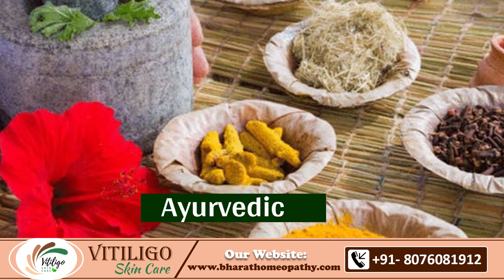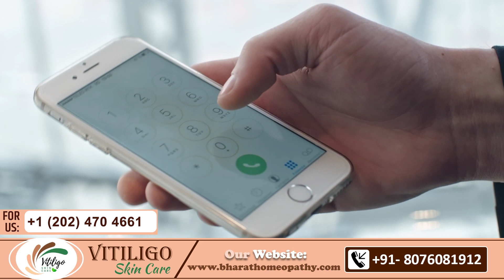सफेद दाग में ज़रूरी lifestyle बदलाव | Vitiligo Treatment in Hindi | Vitiligo Skin Care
Hi,

In today’s video, we will discuss the lifestyle changes that vitiligo or safed daag patients must incorporate.

Many societal traumas and stresses have been linked to vitiligo. The lifestyle should therefore involve a few things that boost the body's melanin production.

VITILIGO is an auto-immune condition in which the immune system begins to influence and harm the body's functioning cells. As a result, the immune system overreacts and damages the body's melanocyte cells, which produce melanin pigment. And any harm to melanocytes reduces melanin pigmentation.

The following are the few changes that are required.
1. Vitamin D
Include vitamin D in the diet. Early morning sunlight is highly beneficial.

2. Sunscreen
Use sunscreen to protect the skin from ultraviolet rays.

3. Cotton clothes
Wear cotton fabric or any other comfortable fabric that doesn’t induce rashes on the skin.

4. Anti-oxidants
Consume an anti-oxidant-rich diet, as this increases melanin production in the body. In addition, vegetables, fruits, nuts, and seeds can be eaten.

5. Spices
Turmeric is anti-oxidant plus anti-inflammatory and is advised to be eaten in vitiligo.

6. Walnuts, dates, green vegetables, and apples can be eaten too.

Note:- Sour food items and inflammatory foods like junk food and highly sugary foods must not be eaten while getting treatment.

For stress management, early morning yoga and dance should be done.

नमस्ते,

आज के वीडियो में, हम जीवन शैली में उन बदलावों पर चर्चा करेंगे जिन्हें विटिलिगो या सफ़ेद दाग के रोगियों को अवश्य शामिल करना चाहिए।

कई societal traumas और तनाव विटिलिगो से जुड़े हुए हैं। इसलिए जीवनशैली में कुछ ऐसी चीजें शामिल होनी चाहिए जो शरीर के मेलेनिन उत्पादन को बढ़ावा दें।

विटिलिगो एक ऑटो-इम्यून स्थिति है जिसमें प्रतिरक्षा प्रणाली शरीर की कार्यशील कोशिकाओं को प्रभावित करना और नुकसान पहुंचाना शुरू कर देती है। नतीजतन, प्रतिरक्षा प्रणाली शरीर की मेलानोसाइट्स कोशिकाओं को ओवररिएक्ट करती है और नुकसान पहुंचाती है, जो मेलेनिन वर्णक का उत्पादन करती हैं। और, मेलानोसाइट्स को कोई भी नुकसान मेलेनिन रंजकता को कम करता है।

निम्नलिखित कुछ आवश्यक परिवर्तन हैं।
1. विटामिन डी
डाइट में विटामिन डी शामिल करें। सुबह की धूप बेहद फायदेमंद होती है।

2. सनस्क्रीन(sunscree)
त्वचा को UV किरणों से बचाने के लिए सनस्क्रीन का प्रयोग करें।

3. सूती कपड़े
सूती कपड़े या कोई अन्य आरामदायक कपड़ा पहनें जिससे त्वचा पर चकत्ते न पड़ें।

4. Antioxidant
Antioxidant युक्त आहार का सेवन करें, क्योंकि इससे शरीर में मेलेनिन का उत्पादन बढ़ता है। सब्जियां, फल, मेवे और बीज खाए जा सकते हैं।

5. मसाले
हल्दी antioxidant + anti-inflammatory है और सफेद दाग में इसे खाने की सलाह दी जाती है।

6. अखरोट, खजूर, हरी सब्जियां और सेब भी खा सकते हैं।

नोट:- इलाज के दौरान खट्टे खाद्य पदार्थ और ज्वलनशील खाद्य पदार्थ जैसे जंक फूड और अत्यधिक शर्करा वाले खाद्य पदार्थों का सेवन नहीं करना चाहिए।

तनाव प्रबंधन(stress management) के लिए सुबह-सुबह योग और नृत्य करना चाहिए।

पता: A-517, सुशांत लोक फेज I, सेक्टर 28, इफ्को चौक मेट्रो स्टेशन के पास, गुरुग्राम - 122009